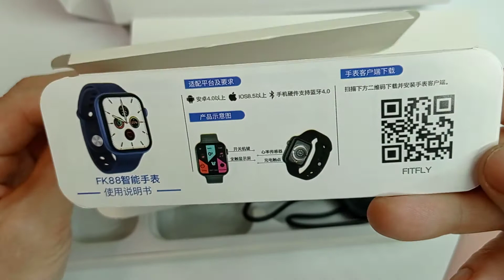Мин обзор FK88 smart watch смарт часы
Мини презентация